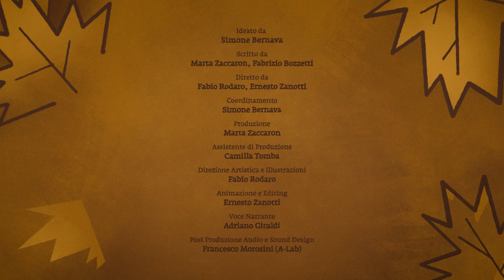I racconti di Refosco, ep.02 - Il rimedio di Pasteur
Nel secondo episodio, il chimico Giovanni Chiozza dovrà ricorrere ad una sua vecchia amicizia d'oltralpe per far fronte ad una strana malattia che affligge Refosco.

Refosco tales - Episode 02
Animated series created to spread the wine culture and the history of Refosco wine, native to FVG.

In collaboration with Incipit Films.

Subject - Incipit Films
Direction and Storyboarding - Fabio Rodaro e Ernesto Zanotti
Illustrations - Fabio Rodaro
Motion graphics - Ernesto Zanotti